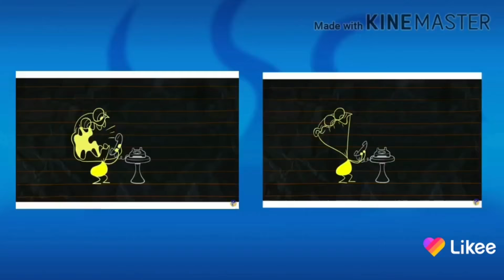I can't wait to YouTube cartoon character Spinning arm he said I love you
this is horrid Moody sour singing perfect Rude